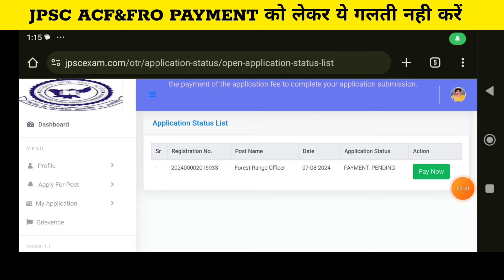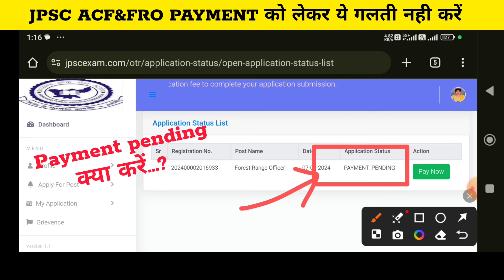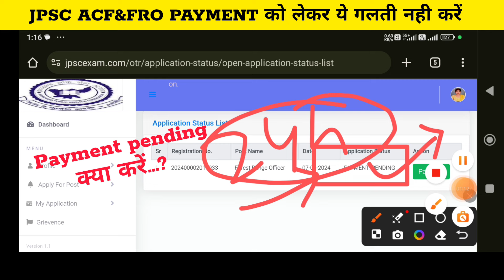Jpsc forest payment problem | 14th Jpsc notification | Jpsc forest range officer form..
Jharkhand JFWCE New Vacancy 2024 | JSSC JFWCE Recruitment 2024 | Jharkhand New Vacancy 2024 | JFWCE Kya hai | JFWCE Age limit salary, selection process, exam pattern, post details, qualification full details
Your Question:-

jfwce
jssc jfwce 2024
jssc jfwce
jfwce syllabus
jfwce exam date
jfwce new vacancy
jfwce exam syllabus
jfwce vacancy notice
jssc jfwce syllabus 2024
jssc jfwce vacancy update
jssc new vacancy jfwce 2024
jssc jfwce vacancy
jssc jfwce syllabus
jssc jfwce exam2024
jssc jfwce exam pattern
jfwce notification 2024
sarkari job
government jobs
10th pass govt job
12th pass govt job
sarkari vacancy
sarkari naukri
govt jobs 2023
police jobs
government employment
government recruitment
 जय हिंद मैं आपको इस चैनल पर गवर्नमेंट जॉब की प्रॉपर्ली वीडियो लेता हूं  मैं चाहता हूं सबसे पहले आपके पास  नोटिफिकेशन मिले इसलिए सबसे पहले मेरे इस चैनल को सब्सक्राइब कर ले और अपने दोस्तों को भी बता दे हो सकता है कि मेरा एक छोटी सी प्रयास आपकी जिंदगी बदल सकती है  Your query  sarkari job